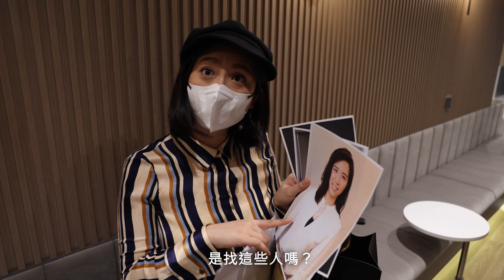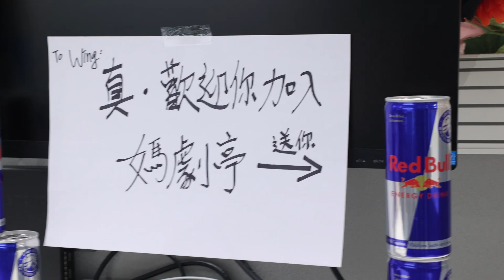新嚟新豬肉!? 小編挑機澳洲專家 【Ray White 小編企劃 - 估你唔到快問快答】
作為Ray White YouTube首任小編，見工過程已經非常驚險。唔知頭唔知路竟然挑機公司各大頭目，到底我過唔過到呢關呢？

【想繼續見到我做小編，記得留言、分享及讚好影片，訂閲 Ray White Hong Kong頻道
鎖定 更多Ray White影片及其他海外物業和移民澳洲資訊 】

※瀏覽及查詢更多澳洲置業及移民資訊